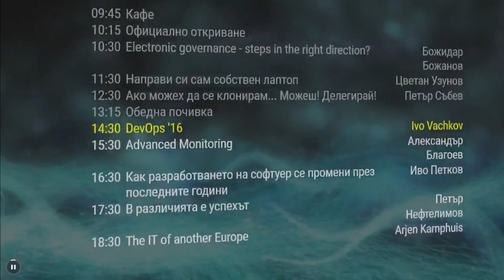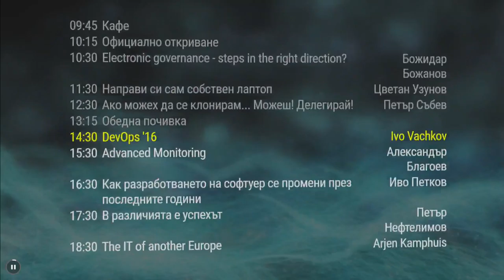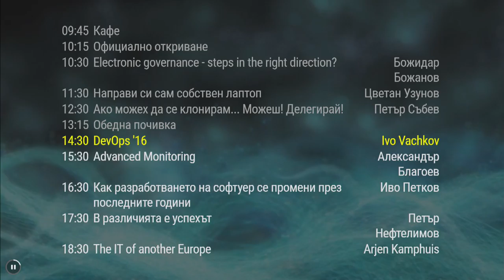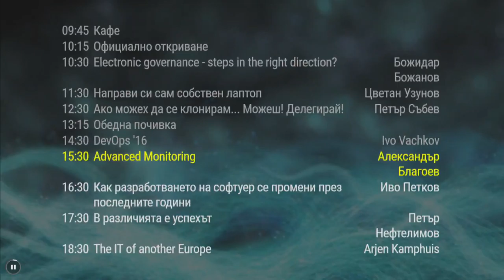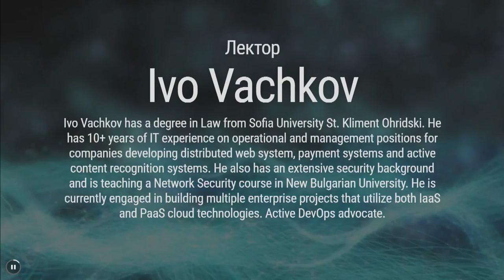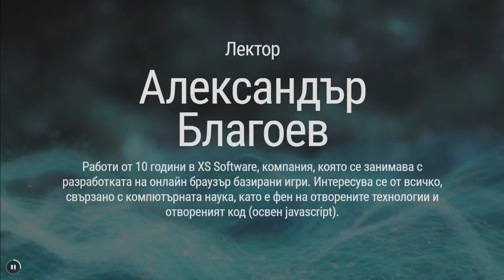OpenFest 2016, първи ден, трета пиано почивка - Минко Ламбов